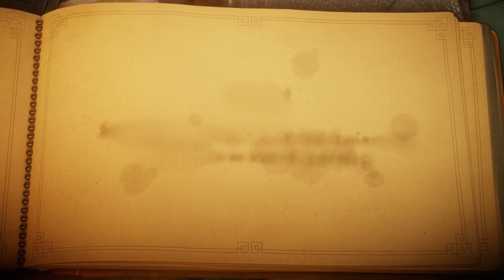Nana Plays Unravel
Nana plays Unravel for the first time ever playing a platformer game. Enjoy as I try to tech her how to play! Warning: This video is extremely frustrating to watch if you are a gamer.